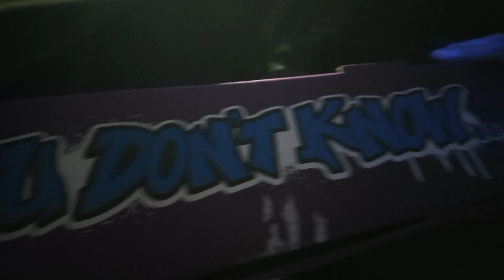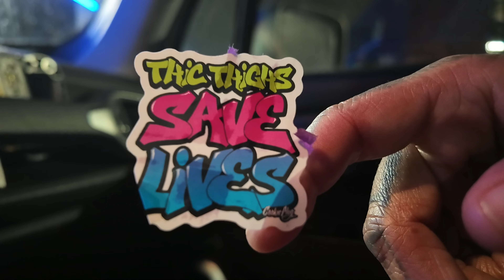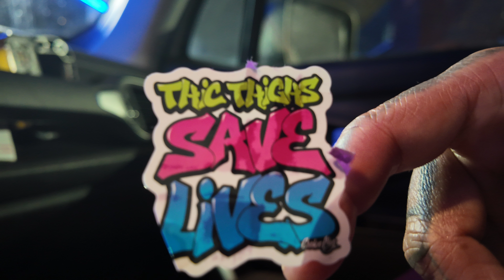From Abroad to Job Interviews: A Daily Vlog Journey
Join me on my journey as I return home and dive straight into the job hunt! In this daily vlog series, I'll take you along as I navigate the ups and downs of job interviews back in the States. From preparing for the big day to reflecting on each experience, you'll get an inside look at the job search process through my eyes. Don't miss out on the excitement, nerves, and hopefully, the triumphs as I chase my next career opportunity!

Make sure to scan all those receipts for discount on fetch rewards

Come save money with me on Fetch! Join w/ code RUYVV8 for a point bonus.